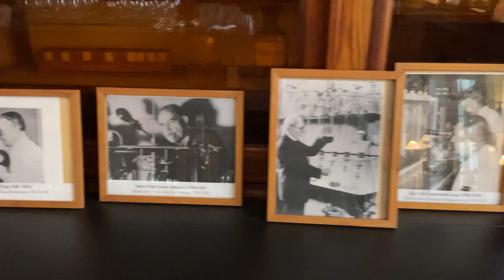Rundtur på Carlsberg Laboratoriet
Jeg har været så heldig været så heldig at få en rundtur på Carlsbergs Laboratorium og i videoen her tager jeg dig med rundt til nogle af de mest spændende og historiske steder, de har derinde. Lige fra deres bryganlæg til lokalet, hvor J.C. Jacobsen har holdt bestyrelsesmøder, til laboratoriet, hvor Emil Christian Hansen isolerede den første gær og hvor pH-skalaen blev opfundet. Og meget mere, som stadig ligger i Carlsberg Byen, hvor det har ligget i 175 år. Laboratoriet er fra 1875 og overgik til Carlsberg fonden i 1876, så J.C. Jacobsen var sikker på, at det blev holdt i live og ikke kom til at handle om profit, men at fokus blev holdt på at skabe den fuldkomne øl. Ikke kun for Carlsberg, men for hele verden.

Og her kan du læse mere om deres ølklub, Experimental Brew

Beerstories fra Beerstory Brewhouse er en kanal om hjemmebryg og craftbeer på dansk. Mine videoer handler om håndværket, historien og ikke mindst kulturen i øllens fantastiske univers! Igennem interviews, instruktionsvideoer og andre videoer fortæller jeg de fantastiske historier (beerstories) om øl og om, at brygge øl for at introducere nye hjemmebryggere til denne spændende verden.

Følg med på kanalen og opdag tips og tricks til at brygge endnu bedre øl eller find ny inspiration til din hjemmebrygning. Uanset om du er en erfaren brygger eller blot nysgerrig på at komme i gang, vil Beerstories være din kilde til viden og underholdning inden for hjemmebrygning og craftbeer.